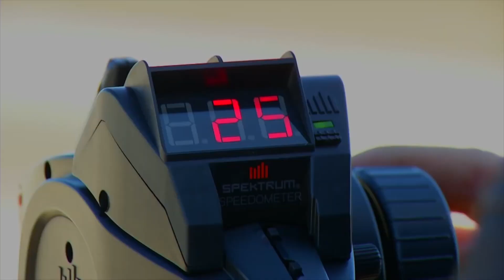[키덜트추천상품] 경쾌한 오프로드 주행 성능 갖춘 숏코스트럭 '테나시티'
경쾌한 오프로드 주행성능을 자랑하는 숏코스 트럭(short course truck) 무선조종(RC) 자동차 ‘테나시티(TENACITY)’ 소개 영상 입니다.